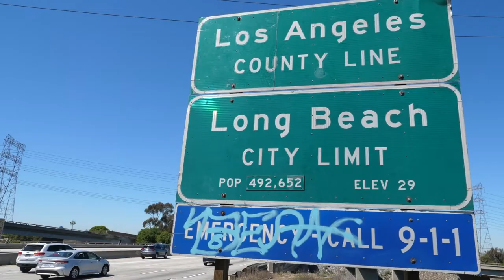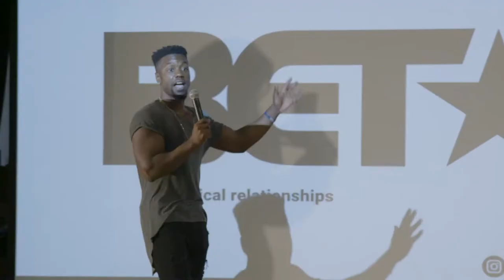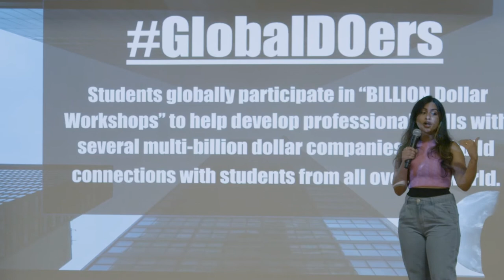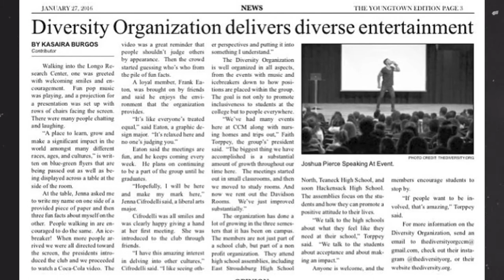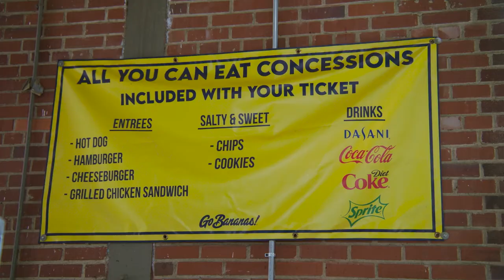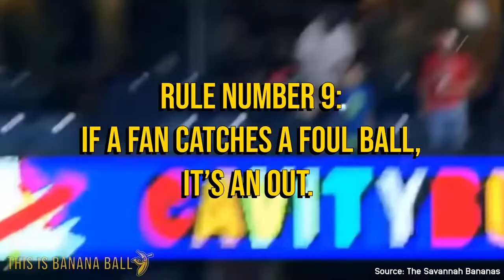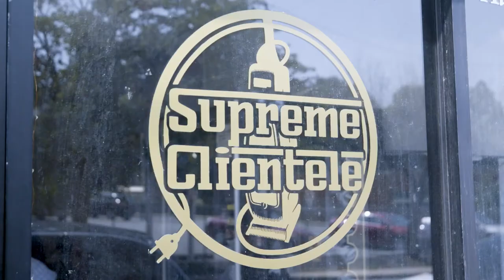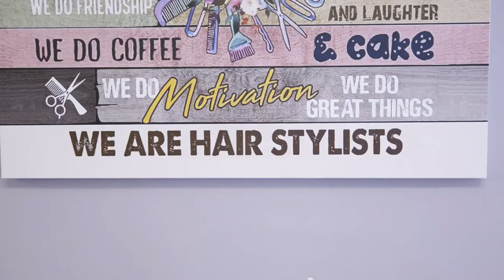Making Cash and Creating Businesses!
Profiling young adults who are turning their passion into profit through entrepreneurship, Whistle uncovers the road to success by diving into the inventors’ background and vision.These young entrepreneurs NEVER stop hustling!